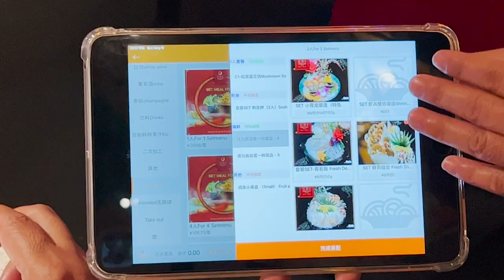Biyaherang Biyuda - Good Luck Hot Pot